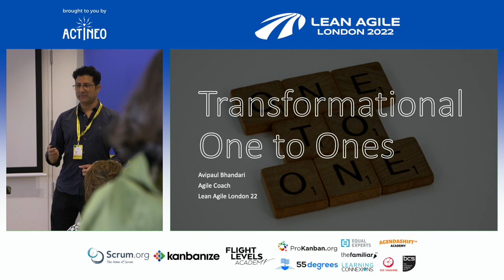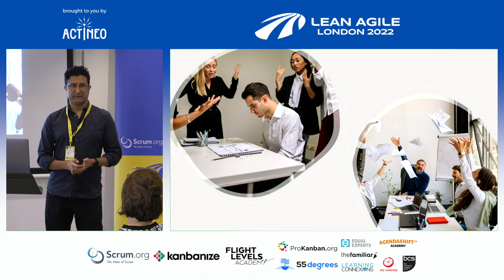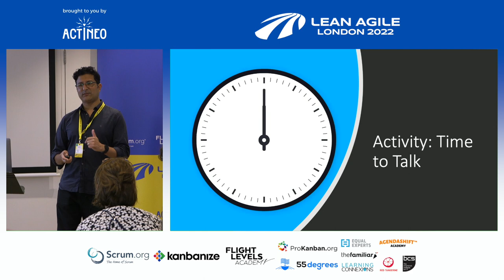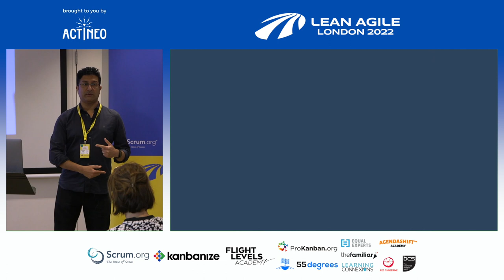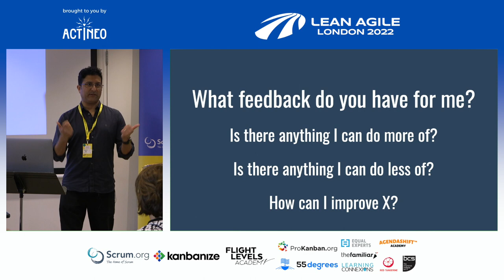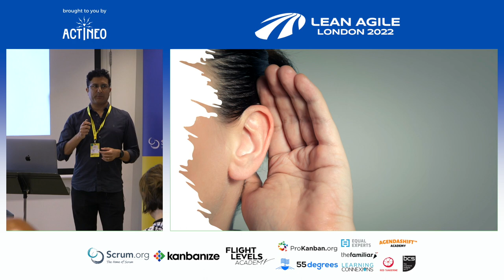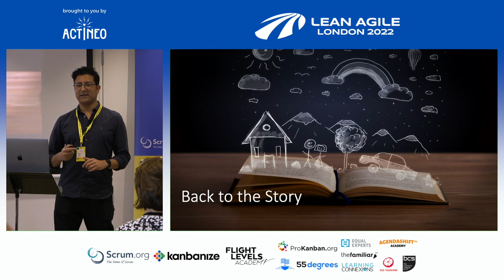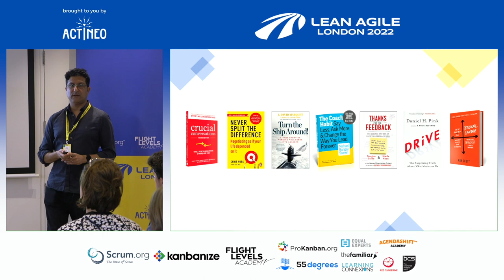LALDN22 - Avipaul Bhandari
Transformational One to Ones
with Avipaul Bhandari

One to ones have the power to transform – the performance of individuals, teams, and the wider collective. This talk covered a one-to-one structure rooted in coaching practices, and how it turned a dysfunctional group into one of high performance with high levels of trust, psychological safety, and Improved agility.